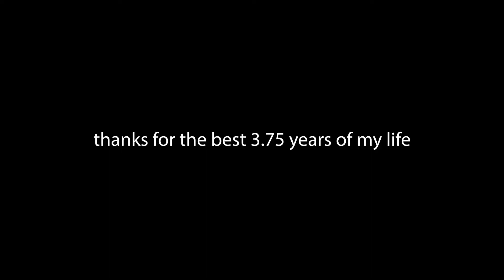Vlog 12: FU All The Time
Pump It - Black Eyed Peas
Best Worst Year - Strabe
The Wonder Years - Jon Bellion
Youuu - COIN